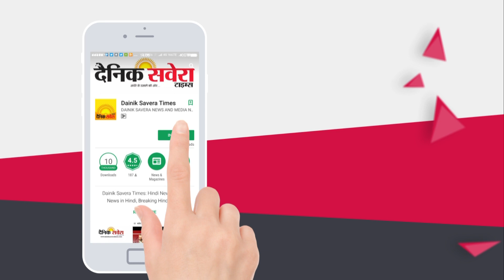Exclusive Interview : Kartarpur Corridor को लेकर Pakistan सरकार को लिखूंगा Letter : MP Gurjeet Aujla